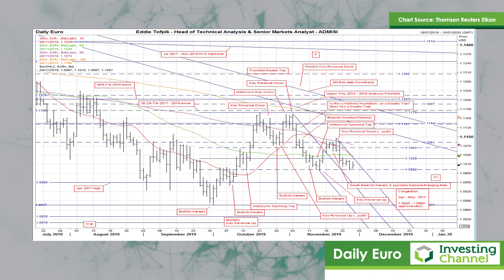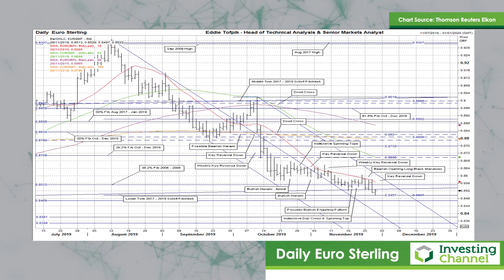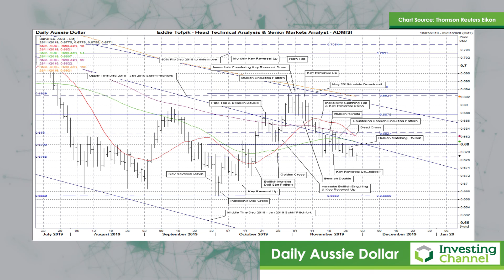2 December 2019: Eddie Tofpik's Foreign Exchange Broadcast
Eddie Tofpik's Foreign Exchange broadcast produced via Investing Channel.

Let ADM Investor Services International Limited's Head of Technical Analysis, Eddie Tofpik take you through the latest FX charts, including Daily Euro, Daily Pound Sterling, Daily Euro Sterling, Daily Japanese Yen, and Daily Aussie Dollar.